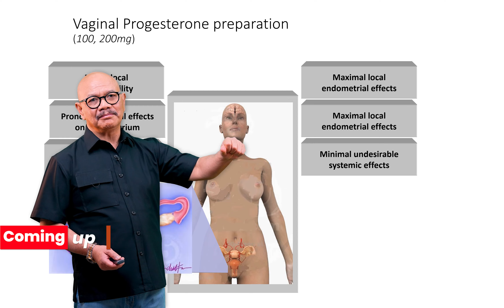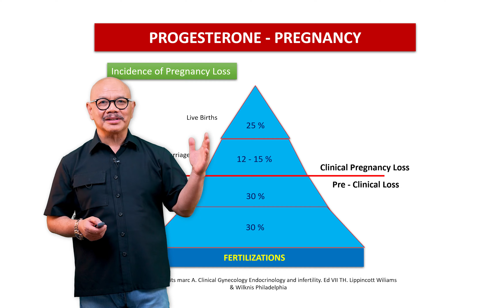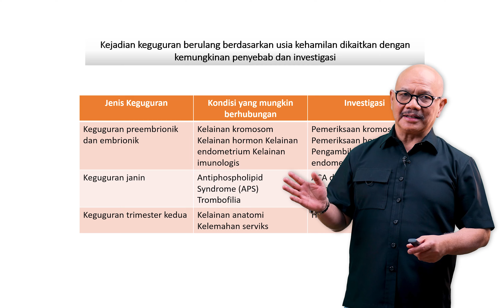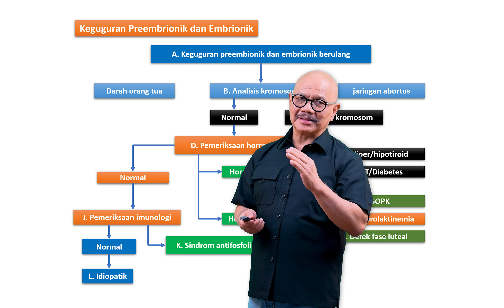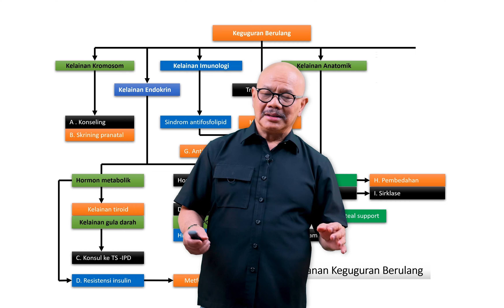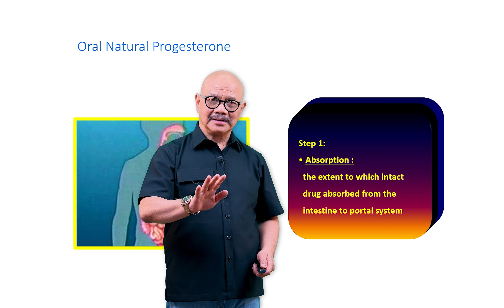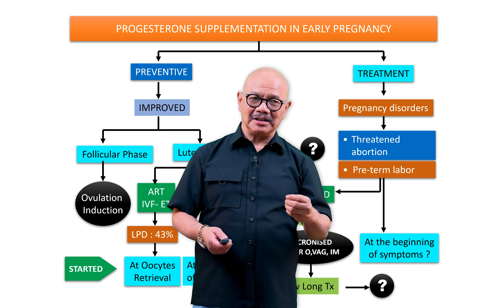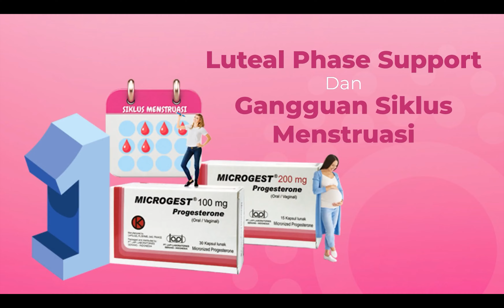[PART 3] Keguguran Berulang: Kapan Harus ke Dokter dan Apa yang Harus Dilakukan?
[Episode ini ditujukan khusus untuk sejawat dokter, tenaga kesehatan dan profesional di bidang kesehatan lainnya]

Keguguran berulang merupakan kondisi medis yang kompleks dan memerlukan penanganan yang komprehensif. Dalam video Seri Keguguran Berulang ini, doktertono akan membahas secara mendalam mengenai tata laksana medis yang dilakukan untuk mengatasi keguguran berulang. Mulai dari pemeriksaan diagnostik untuk mengidentifikasi penyebab, terapi hormonal yang dapat diresepkan, hingga prosedur bedah yang mungkin diperlukan. Video ini bertujuan memberikan pemahaman yang lebih baik mengenai opsi penanganan yang tersedia dan membantu Anda mengambil keputusan yang tepat bersama dokter Anda.

Episode podcast ini dapat terlaksana atas dukungan PT LAPI Laboratories yang memiliki produk Microgest 100 mg & 200 mg yang mengandung progesteron alami termikronisasi. Hormon progesteron yang ada di dalam tubuh wanita berperan penting dalam mengatur siklus ovulasi dan menstruasi, membantu implantasi hasil pembuahan, serta mempertahankan kehamilan.

Informasi yang diberikan tidak dimaksudkan untuk memberikan saran medis, mendiagnosis kondisi medis apa pun, tidak untuk memberikan rekomendasi pengobatan  penyakit apa pun. Penonton/pembaca memiliki tanggung jawab untuk berkonsultasi dengan dokter atau tenaga kesehatan yang memiliki kualifikasi, terutama sebelum memulai pengobatan apa pun baik yang diresepkan, dijual bebas (Over-the-Counter), produk nutrisi/suplemen, atau pengobatan komplementer/intregratif terkait yang disebutkan dalam konten ini.

Informasi dikumpulkan dan dibagikan dari sumber atau literasi yang dapat dipertanggung jawabkan; Namun, Prof. Dr. Tono Djuwantono, dr., Sp.OG, SubSp.FER, M.Kes. dan semua pihak yang terkait dengan kanal YouTube ini tidak bertanggung jawab atas kesalahan atau kelalaian dalam pemberitaan maupun penjelasan. Individu termasuk mereka yang sedang berada dalam perawatan kami, tidak diperbolehkan untuk menggunakan informasi, sumber daya, atau alat yang terkandung di dalamnya untuk mendiagnosis diri sendiri atau mengobati sendiri kondisi yang berhubungan dengan kesehatan.